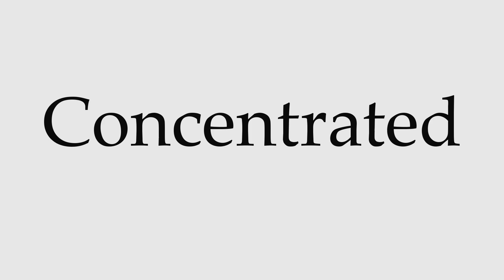How to Pronounce Concentrated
This video shows you how to pronounce Concentrated